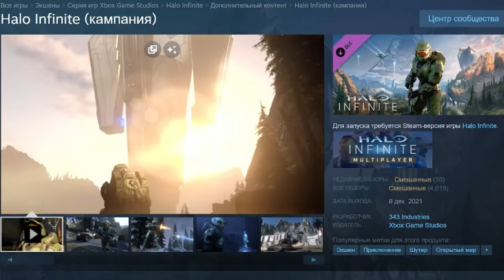ЧТО ЭТО ЗА ШУТЕР? - Trepang2 demo обзор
Братва, в этом видео мы сделаем небольшой обзор или превью нового шутера от издателя Team17, возможно это лучший шутер за последнее время - встречайте TREPANG2!
Трепанг2 - шутер от первого лица, наследник идей F.E.A.R. Игра уже 21-го июня выходит в релиз, но сейчас в стиме доступна бесплатная демо-версия, в которую я поиграл и делюсь с вами своими впечатлениями.